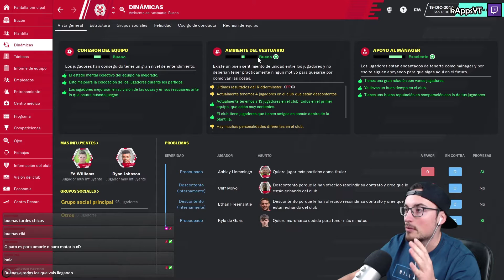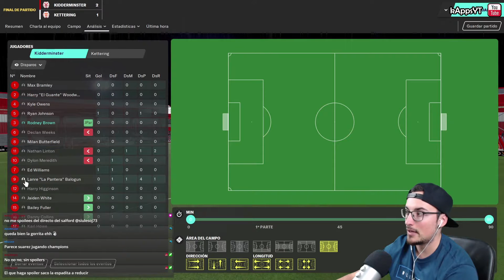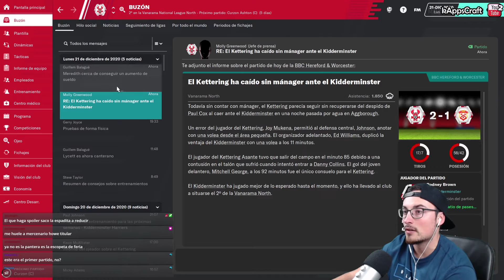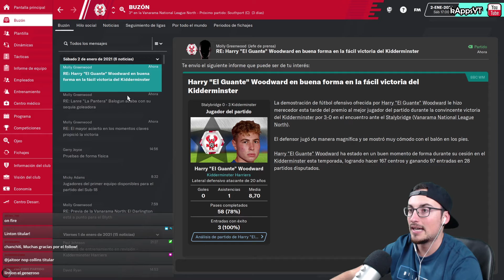VAMOS KIDDER!! #34 T.2 Kidderminster Harriers FC | FM 20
Esta serie pretende simular el “Camino a la Gloria” del Kidderminster Harries FC, equipo que inicialmente juega en la 6ª Div. Inglesa. La idea es jugar tantas partidas como sean posibles con este equipo durante todo el FM 20.
La partida se irá jugando al completo, mediante directos que iré haciendo en mi canal de Twitch y luego quedarán resubidos en YouTube.

● El objetivo de la serie es hacer crecer al Kidderminster Harries FC lo máximo posible.

● Nuestro trabajo aquí será completo. Llevaremos a cabo toda la gestión del equipo. Desde empleados a tácticas del primer equipo, contrataciones y ventas, así como categorías inferiores.

● Esta serie iniciará en FM20 y acabará en este mismo juego también.

● En caso de que nos despidiesen durante el camino a la gloria, iniciaríamos con otro entrenador (creado desde 0 de nuevo) en el equipo, continuando por donde lo hubiésemos dejado.

● Solo podremos fichar a aquellos jugadores que hayan sido ojeados/recomendados por los empleados que dispone el club (nada de buscar manualmente).

▬▬▬▬▬   APOYA EL CONTENIDO UN POCO MÁS  ▬▬▬▬▬▬

Si quieres apoyar al canal con un pequeño extra, además de estar suscrito y dejar like en los vídeos, también puedes UNIRTE a esta comunidad como "Miembro Oficial". Al serlo, dispondrás de las siguientes ventajas:

▹ Reconocimiento público e insignia exclusiva: Dispondrás de una insignia que te resaltará del resto en el chat de los directos y comentarios.
▹ Emoticonos exclusivos: Dispondrás de diversos emojis únicos que podrás empezar a usar en el chat de los directos y también en comentarios.
▹ En un futuro intentaré realizar también contenido y sorteos exclusivos.

Si te has decidido y quieres empezar a apoyar un poco más el contenido de la kAppsFamily, te dejo el siguiente enlace donde tendrás toda la información sobre cómo hacerlo:

También puedes apoyar económicamente el contenido mediante donaciones a través de este enlace
Si realizas una donación durante un directo, esta saldrá como un aviso en la pantalla.

▬▬▬▬▬   PREGUNTAS FRECUENTES   ▬▬▬▬▬▬

El juego está pensado especialmente para jugarlo en PC, pero también tienes una versión reducida llamada FM Touch que está disponible para switch, smartphones y tablets (IOs y Android).